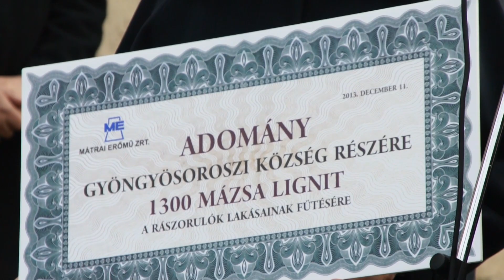Közel 1400 mázsa lignitet kaptak a Gyöngyösoroszi rászorulók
Horváth László országgyűlési képviselő, a Heves Megyei Kormányhivatalt vezető kormánymegbízott közbenjárására a Mátrai Erőmű Zrt. a társadalmi felelősségvállalás jegyében 1300 mázsa lignitet adományozott Gyöngyösoroszinak. A képviselőtől a település polgármestere, Vernyihel Lívia kért az ügyben segítséget. A téli tüzelőből a helyi önkormányzat szociális bizottságának határozata alapján 90 rászoruló család kap.

A tüzelő ma délelőtti ünnepélyes átadásán Tállai András önkormányzatokért felelős államtitkár elmondta: a kormány célja segíteni azokon az embereken, akik mindennapos megélhetési gondokkal küzdenek. Erre irányul a rezsicsökkentés és a Belügyminisztérium szociális tűzifa-akciója is, amelynek keretében 1760 önkormányzat 2 milliárd forint értékű tűzifához juthatott hozzá.
Az eseményen Horváth László egyebek mellett arról beszélt, hogy nem csak lignitet, hanem egyúttal példát is ad a Mátrai Erőmű, a tüzelő pedig biztosan jó helyre kerül. Az természetes, hogy az évszakok váltakoznak, természetes, hogy az ősz után eljön a tél, hogy hideg van, fagy és esik a hó. Az viszont egyáltalán nem természetes, hogy akár egyetlen ember, gyermek vagy felnőtt is vacogva várja a karácsonyt. Várja mindenki melegben és meleg szívvel az ünnepet.
Derekas Barnabás, az erőmű igazgatóságának tagja hangsúlyozta: idén összesen 55 ezer mázsa tüzelőt adományoz a cég a szociálisan rászorulóknak. Vernyihel Lívia elmondta, hogy az egy-egy családnak odaítélt mintegy 15 köbméter lignitet az önkormányzat karácsonyig ingyen kiszállítja.

Szerkesztő
Tóth Benjamin
faceportal.hu
2013 December 11.